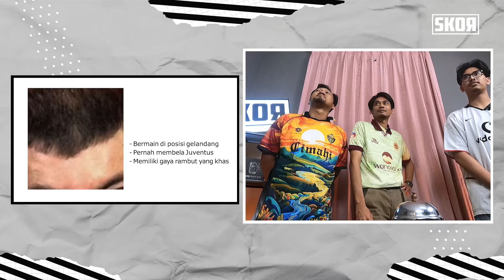Uji Pengetahuan Sepak Bola Lokal dan Internasional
Selamat datang di BATTLE SKOR. Konten terbaru dari Skor Indonesia yang menguji pengetahuan sepak bola baik dari dalam dan luar negeri.

Saksikan keseruan BATTLE SKOR setiap minggunya hanya di kanal Youtube Skor Indonesia!